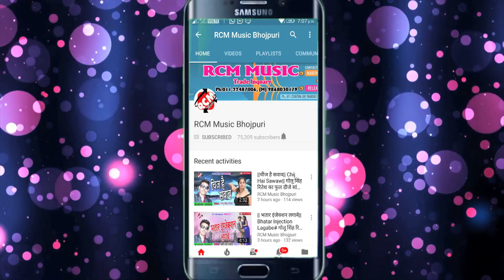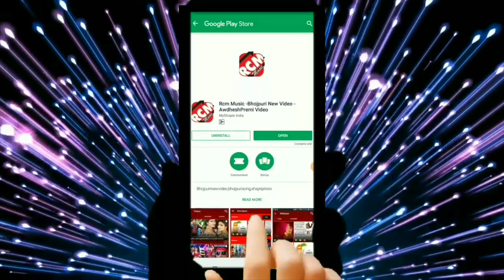Vineet Vishant का 2018 पारम्परिक छठ वीडियो || ये छठी मईया रहे चमकत सेन्दुरा हमार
Title: Ye Chhathi Maiya Rahe Chamkat Sendura Hamar
Singer: Vineet Vishant
Lable: RCM Music
Lyrics: Vineet Vishant
Video Director:
DOP: